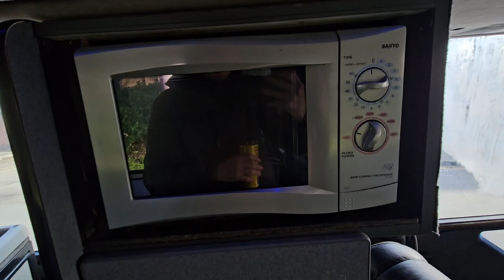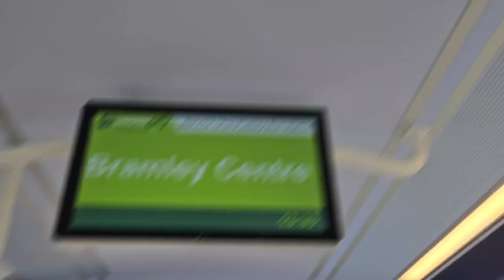(SRE85) Steady and Gaz Ride A Leeds GB Kite Electroliner